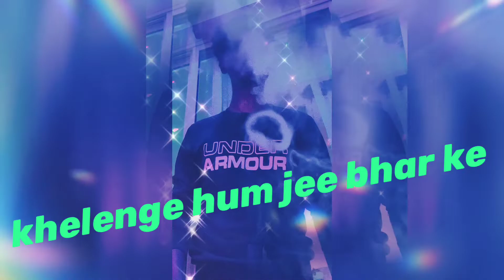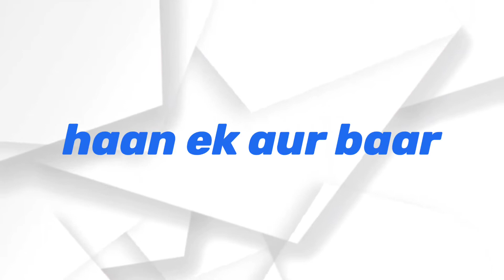FlayBoy - Ek Aur Baar (GSCK Masters League Theme song)